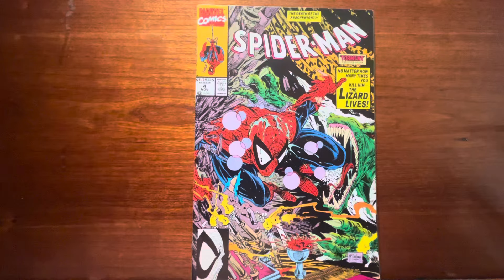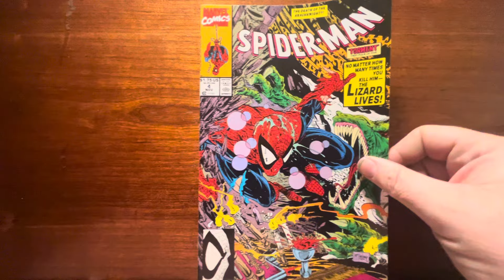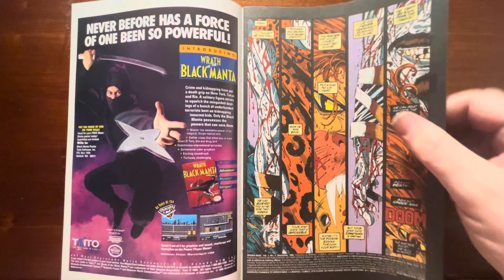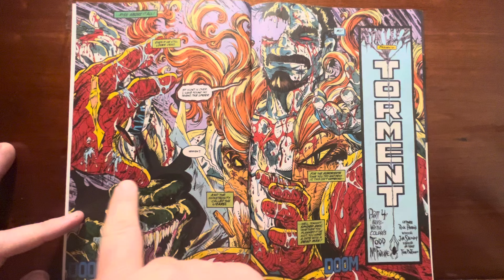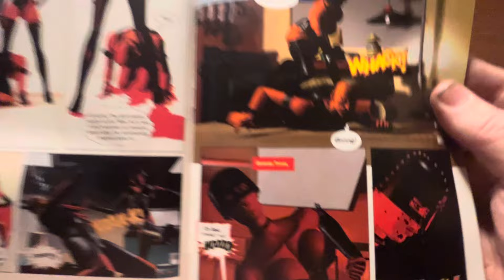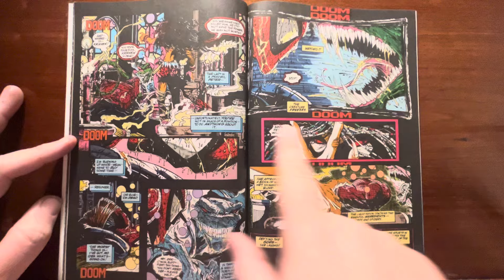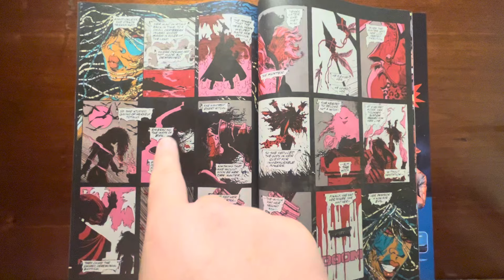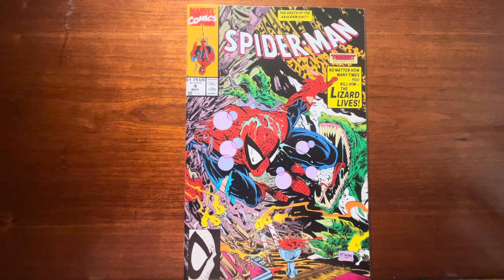Todd McFarlane does wacky coloring in SPIDER-MAN. An artistic experiment gone wrong? Idk